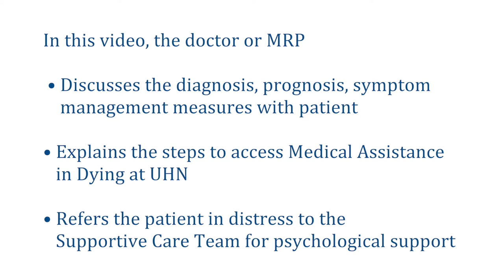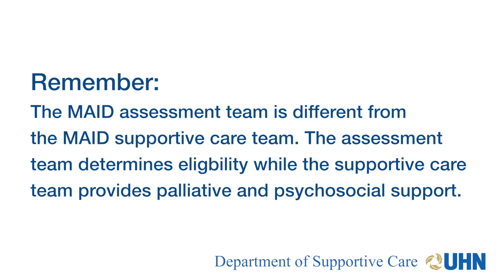Referring a distressed patient to the MAID Supportive Care Team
This is part of a series of education videos illustrating how to respond to patients asking for Medical Assistance in Dying.